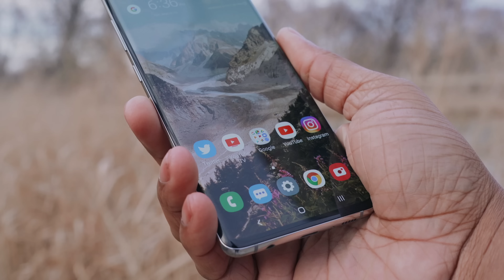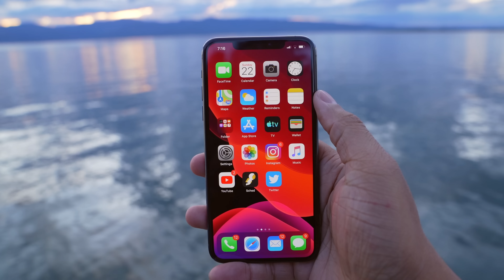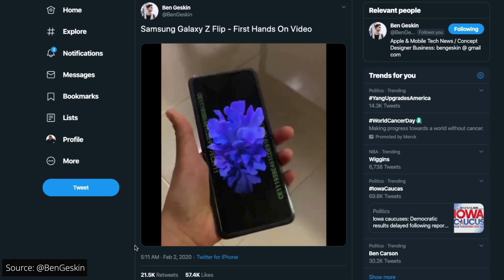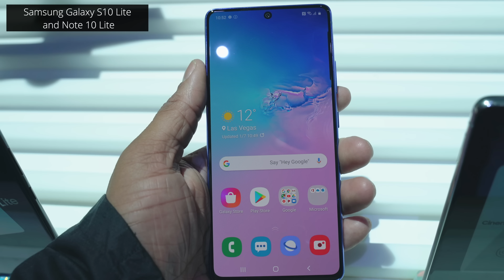Top 2020 SMARTPHONES Coming Your Way!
In 2020, I'm excited to see phones from Samsung, Apple, OnePlus, TCL and many more. Here's my list of smartphones that I can't wait to see!